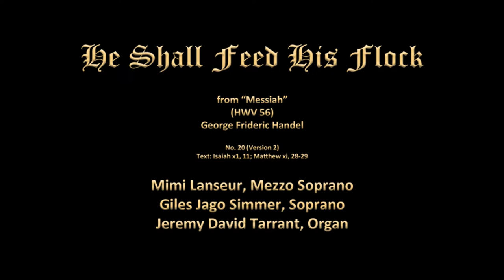MESSIAH He Shall Feed His Flock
He Shall Feed His Flock
from "Messiah"

No. 20 (Version 2)
Text: Isaiah x1, 11; Matthew xi, 28-29

Mimi Lanseur, Mezzo Soprano
Giles Jago Simmer, Soprano
Jeremy David Tarrant, Organ